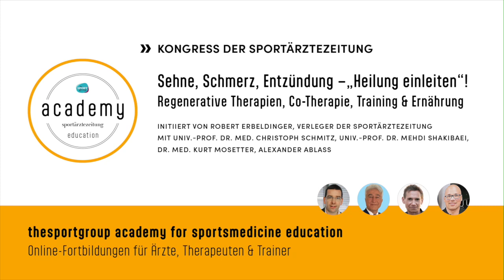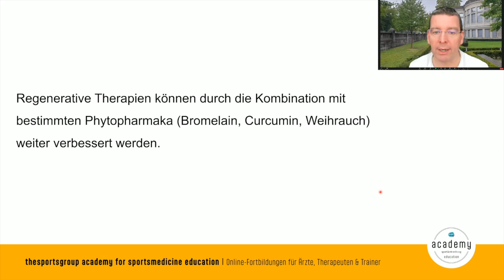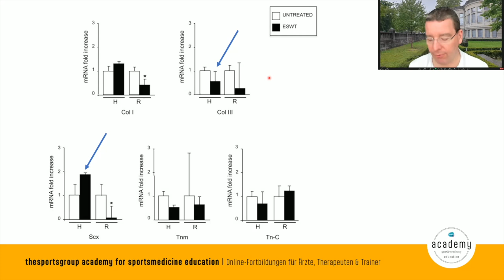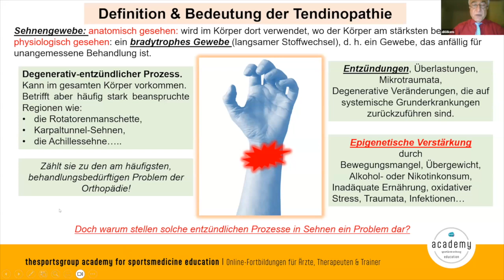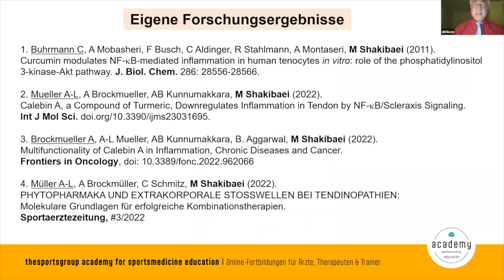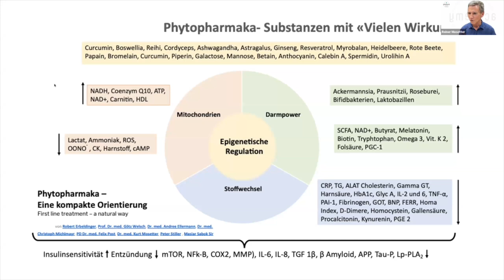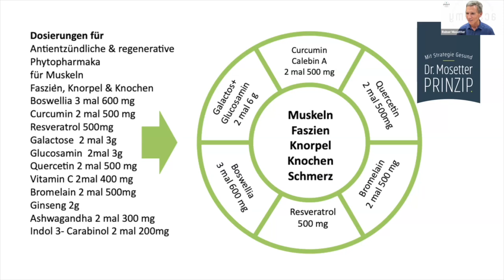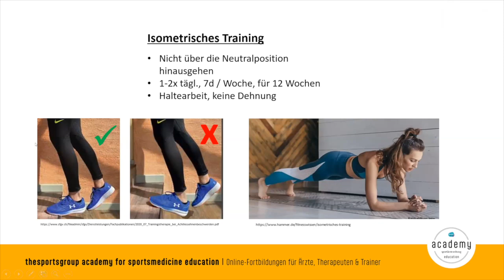Sehne, Schmerz, Entzündung – Regenerative Therapien, Co-Therapie, Training und Ernährung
"Sehne, Schmerz, Entzündung – "Heilung einleiten"! Regenerative Therapien, Co-Therapie, Training & Ernährung" – Wir heißen Sie herzlich willkommen zum Online-Kongress, initiiert von Robert Erbeldinger, Verleger der sportärztezeitung mit den Referenten Univ.-Prof. Dr. med. Christoph Schmitz, Univ.-Prof. Dr. Mehdi Shakibaei, Dr. med. Kurt Mosetter und Alexander Ablaß.

1. Aktivierung von Scleraxis bei der Regeneration von kollagenem Bindegewebe – was geht, was geht nicht?
2. Curcumin als präventives- und co-therapeutisches Phytopharmakon bei Tendinopathie
3. Fachgerechte Anwendung & Dosierung – Phytopharmaka
4. Aktivierung von Skleraxis und isometrisches Training

00:00 Intro
00:42 Regenerative Therapien
07:36 Curcumin
14:07 Ernährung
20:00 Training